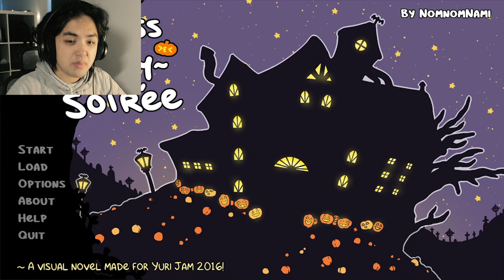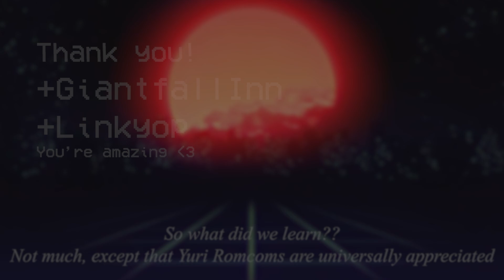Smoochin My Wingman at a SPOOPY Party! | First Kiss at a Spooky Soiree! #1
I'm very sick, do I have anything else to contribute to this description? Of course not! I'm very sick! But that wont stop me from playing nomnomnami's yuri jam game First Kiss at a Spooky Soiree!